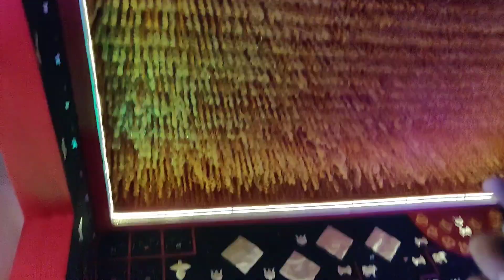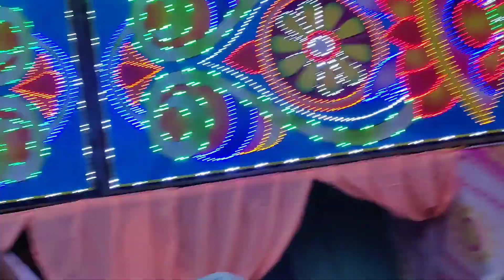beautiful place bhot sunder hai